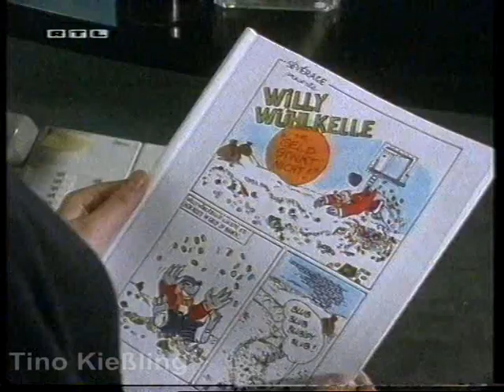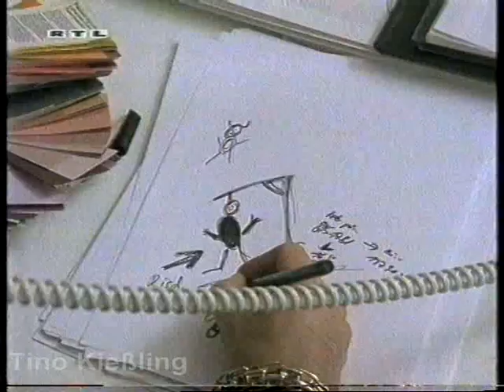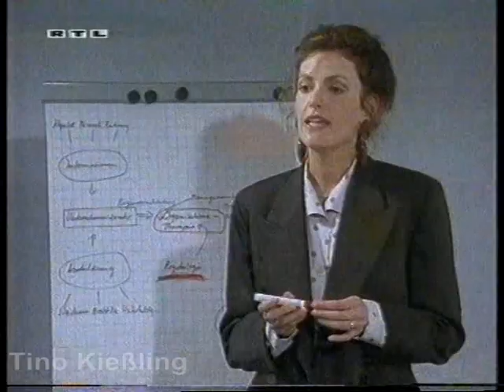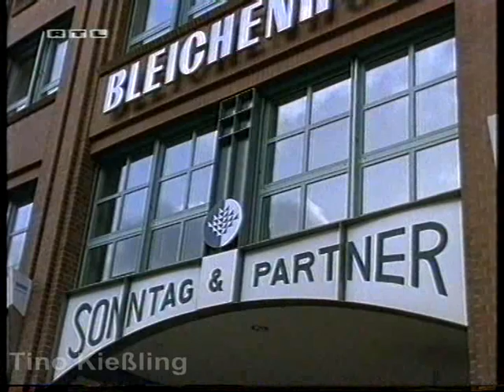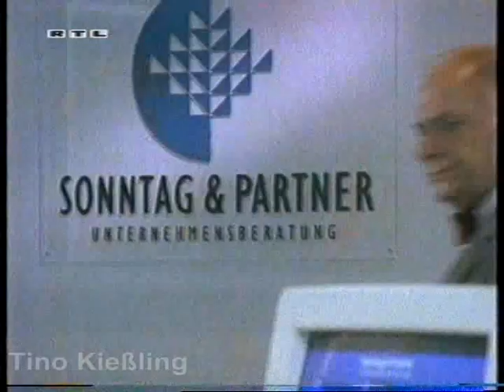"Sonntag & Partner" / Episode 1.4: "Schiffbruch" (1994)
"Sonntag & Partner"
Episode 1.4: "Schiffbruch"
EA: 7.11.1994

mit
Christian Quadflieg
Susanne Uhlen
Christine Röthig
Nicola Thomas
Lutz Herkenrath
Katharina Meinecke
Günther Jerschke
Adolphos Sowah

sowie
Traudel Sperber
Volkmar Bendig
Mogens von Gadow
Wilfried Polaszek
Siemen Rühaak
Beate Leclercq
Douglas Welbat

u.a.